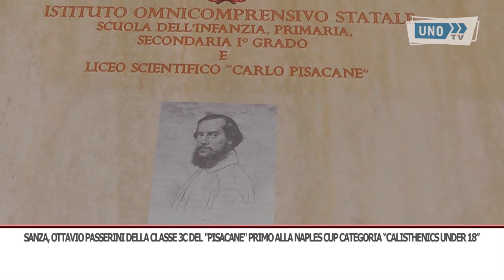SRV SANZA OTTAVIO PASSERINI